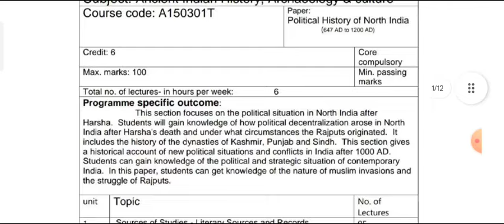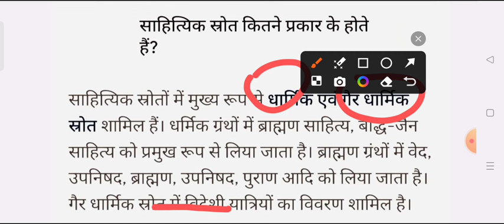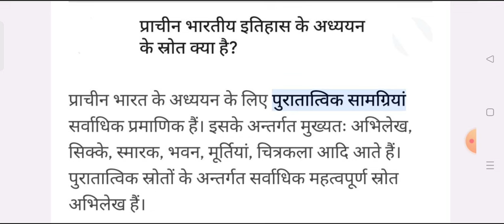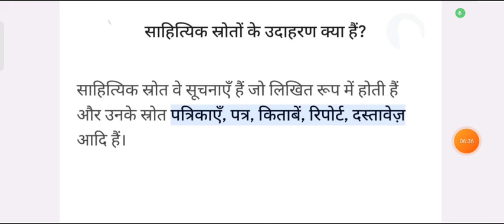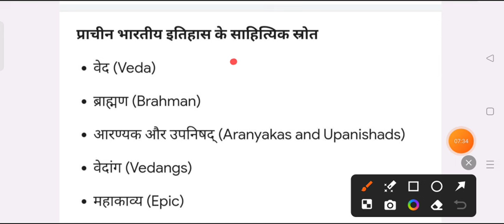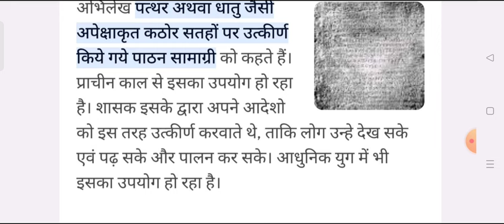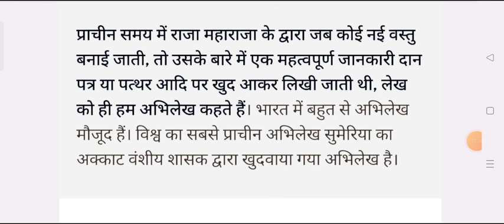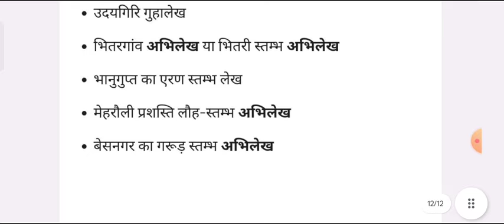B.A 3rd Semester History Imp. Question Answer pdf 2024-25 | ba 2nd year 3rd semester prachin etihas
BA 3rd semester history question answer 2024
ba 3rd semester history question paper 2024
history model paper ba 3rd semester 2024 jncu

ba 3rd semester history question paper 2024 bundelkhand university
b.a 3rd semester history question 2024 jhansi university
BA 3rd semester history chapter 1 question 2024
BA 3rd semester history model paper 2023
history ba 3rd semester important question 2024
ba 3rd semester history 2024
history solved model paper ba 3rd semester 2024 bundelkhand university
ba third semester history question answer pdf 2024 bundelkhand university
history important question ba 3rd semester 2024 bundelkhand university
ba history exam 2024
ba third semester history model paper 2024 jhansi university

history of modern history jhansi university 2024

ba tratiye semester history question answers 2024
BA 3rd history question paper 2024

ba 2nd year history model paper 2024
history of ancient india model paper 2024 ba 3rd semester
BA 3rd semester ancient history model paper 2024
ancient history exam important question 2024
BA 3rd semester history exam 2024
BA 3rd semesters ayodhya university history model paper pdf 2024
BA 1st semester history model paper jhansi university
history model paper ba 1st semester jhansi university 2024
kumaun university history question answers 2024
BA first year history important question jhansi university
BA 2nd year histroy bundelkhand university jhansi
ba 3rd semester history bundelkhand university
history important question bundelkhand university ba 3rd semester
BA 3rd semester ancient history model paper 2024 pdf
ba third semester prachin etihas model paper 2024 bundelkhand university
ba third semester history important qestion answers jhansi university
bundelkhand university previous year history paper 2024
ba 3rd semester histosry question paper 2024 bundelkhand university
ancient history culture and archaeology bundelkhand university
early civilization of india and world
BA 3rd semester model paper bundelkhand university
most important question ba 3rd semester history bundelkhand university
political history of north india model paper 2024
ba 2nd year history model paper 2023 pdf bundelkhand university
BA third semester history important question answers 2024 bu
BA 3rd semester history question answers pdf 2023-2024
previous year model paper history ba 3rd semester 2024
history of modern india model paper bundelkhand university 2024 ba 1st year

history of modern india ba 3rd semester 2023-24
history model paper ba 3rd semester 2024 vbspu
BA 3rd semester history important question 2024 bundelkhand university

ba 2nd year history question answers
ba 2nd year 3rd semester question paper

BA third semester history model paper 2023-24
BA third semester prachin etihas question paper 2023-24
B.A 3rd semester history question answer pdf